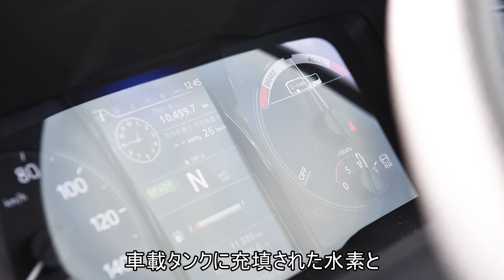親子で体感！「燃料電池バスモニターツアー」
１１月１５日に開催された、「親子で体感！『燃料電池バスモニター』」の様子です。